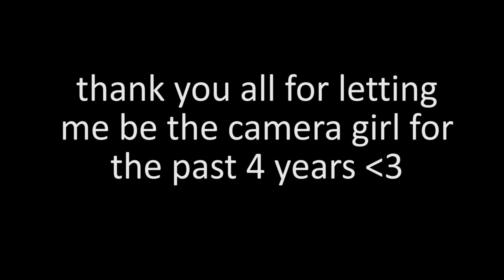for the olma class of 2022